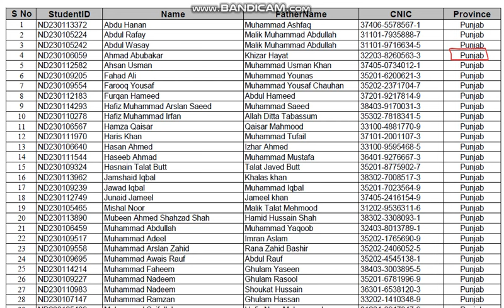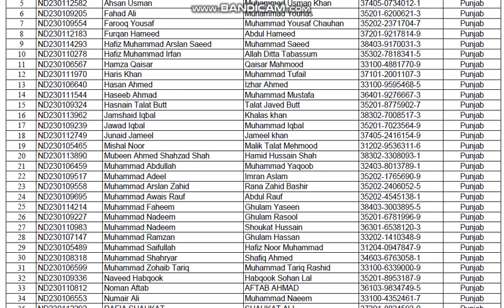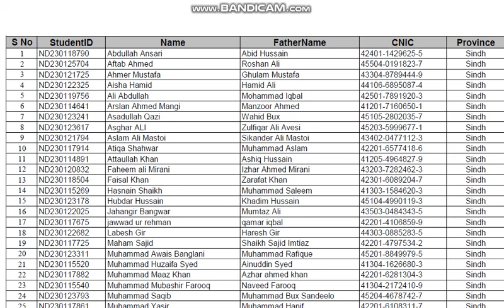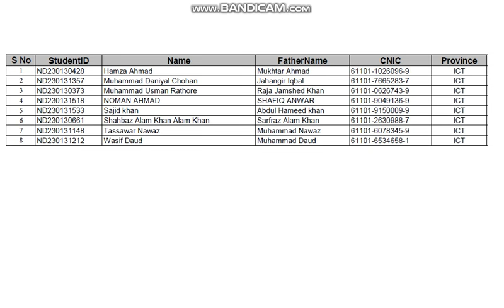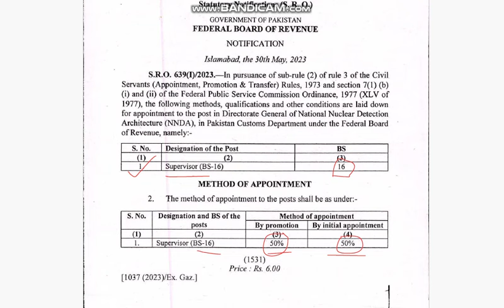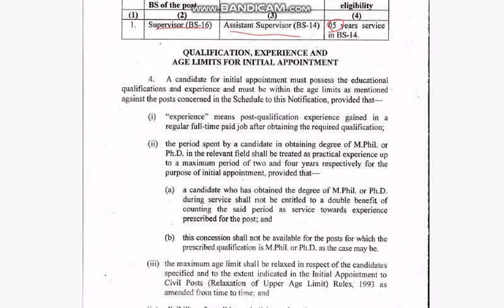Assistant Supervisor Interview List | Province wise list | Assistant Supervisor Promotion Structure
Assistant Supervisor NNDA-Customs 2024 Interview List
Good Luck to all shortlisted Candidates